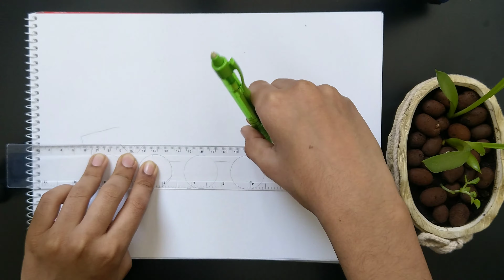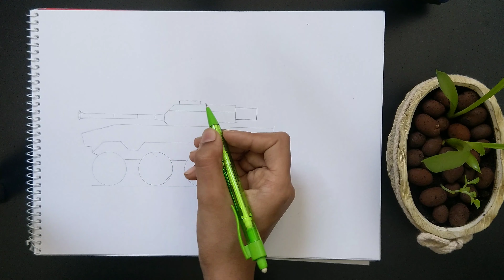How To Draw Military Armored Vehicle/AV SPEAKING ART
How to draw Military Armored Vehicle step by step for beginners

Our channel makes videos on different pencil drawings,

 Materials used:
Paper
HB pencil
Mechanical Pencil
Pen
Ruler
Eraser.